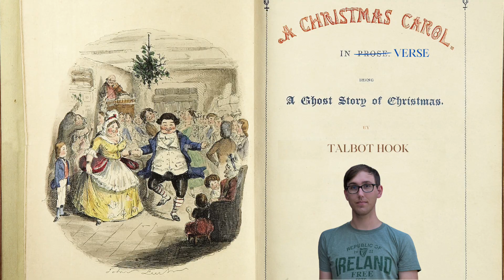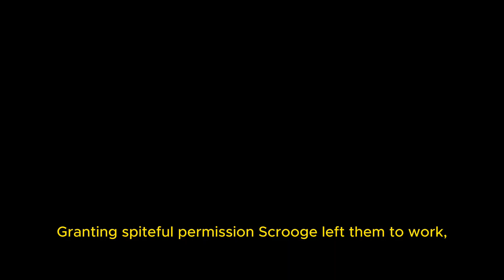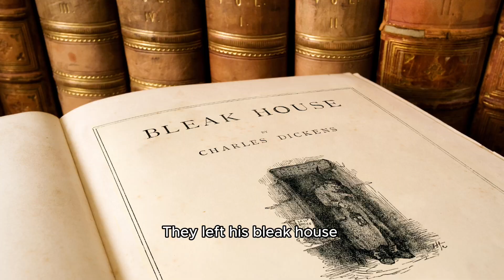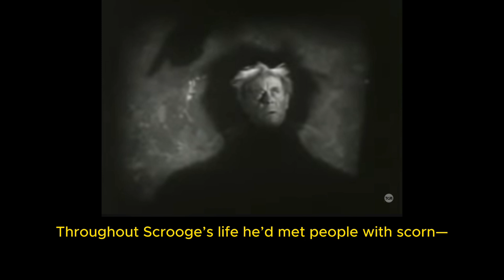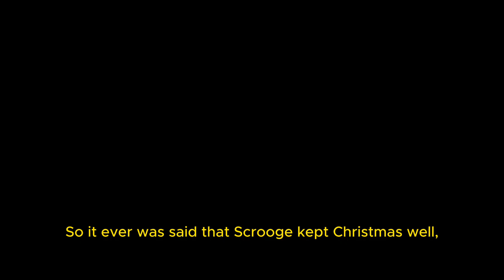Christmas Carol Reimagined: Charles Dickens’ Classic Set to Verse by Talbot Hook 🎄📜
👉  Experience A Christmas Carol like never before with Charles Dickens’ classic set to verse by Talbot Hook. 🎄📜 This video offers a poetic rendition of the beloved story, bringing new life to Scrooge’s transformation.

👉 Originally published on the Society of Classical Poets website, the poem captures the spirit of Dickens' tale in a fresh format. Explore excerpts from various film adaptations, including:

◾  ‘Scrooge’ (1935) starring Seymour Hicks
◾  ‘The Christmas Carol’ (1949) with Vincent Price
◾  ‘A Christmas Carol’ (1951) featuring Alastair Sim
◾  ‘A Christmas Carol’ (1971) – Animated version by Richard Williams with Alastair Sim
◾  ‘The Muppet Christmas Carol’ (1992) with Michael Caine
◾  ‘A Christmas Carol’ (1999) starring Patrick Stewart
◾  ‘Spirited’ (2022) featuring Ryan Reynolds

👉 Background music includes a cover of Chris de Burgh's 'A Spaceman Came Traveling,' arranged by Alex Patience.